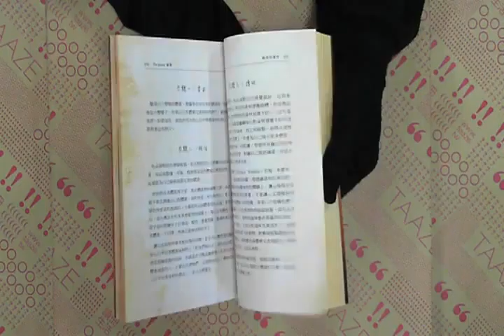TAAZE｜The Secret祕密 二手書書況 9789861750675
TAAZE｜讀冊生活網路書店「The Secret祕密」，找二手書請至